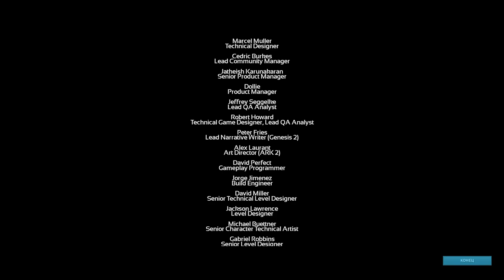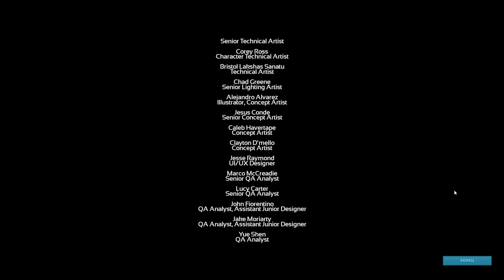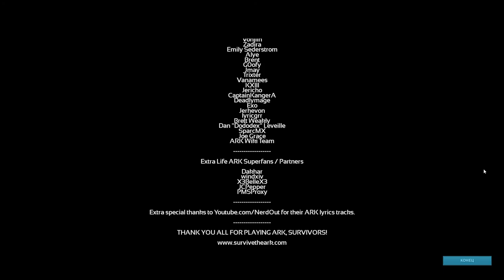Island - Первое Гамма вознесение (s1e30) ARK Survival Evolved